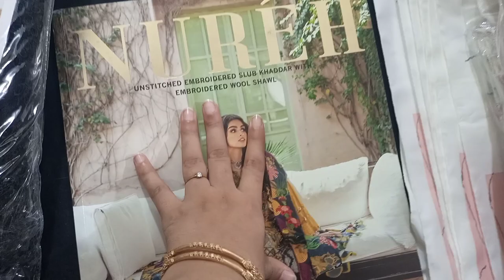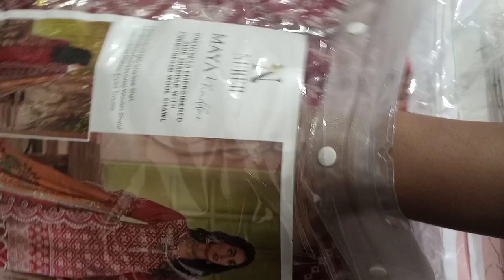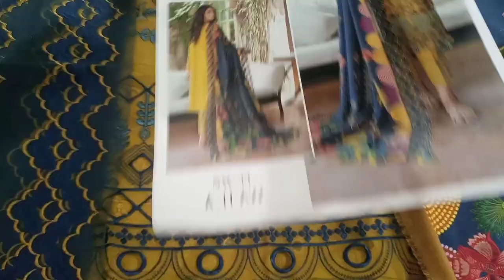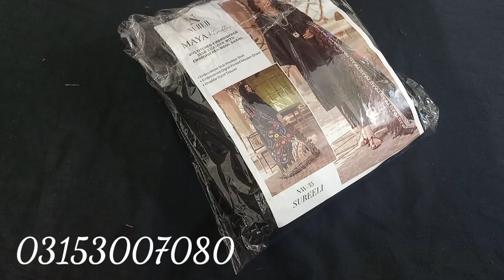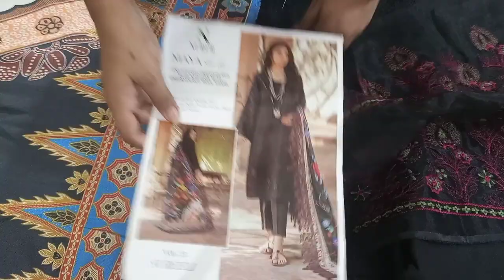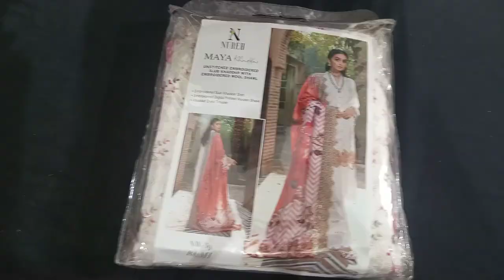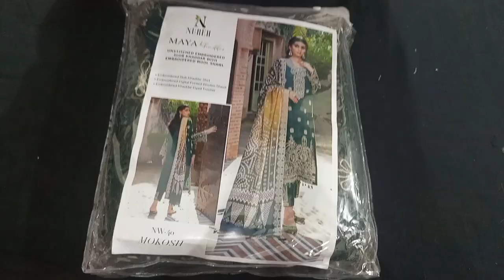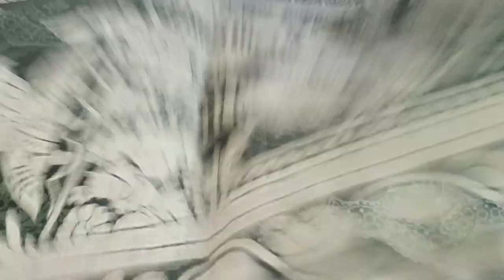Nureh by Maya 2021| Embroidered slub khuddar with Embroidered wool shawl | ladies Concern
For Online Order
Our other video links.

Thanks